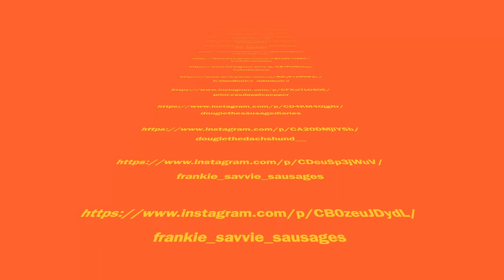Funny Day out With Dachshund Dogs Funny Videos | Try Not To Laugh Funny Dogs Videos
gretatutataksa

kelly.littlebass

kelly.littlebass

teckel.mel

tadeoelsalchicha

hoorayfor_hectorthesausage

hoorayfor_hectorthesausage

mischeif_with_molly

reubenminidoxie

thor_pupperson

schnitzelvkrumm

schnitzelvkrumm

turbothebean

lexiandharley_minidaxies

princessdapplepepper

dougiethesausagediaries

dougiethedachshund__

frankie_savvie_sausages

frankie_savvie_sausages

frankie_savvie_sausages

zeldaminidachshund

zeldaminidachshund

larry_and_rodney_longbellies